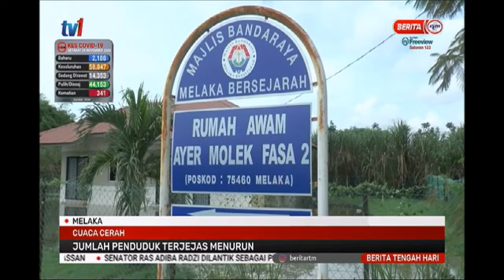25 NOV 2020 BERITA TGH HARI – CUACA CERAH – JUMLAH PENDUDUK TERJEJAS MENURUN